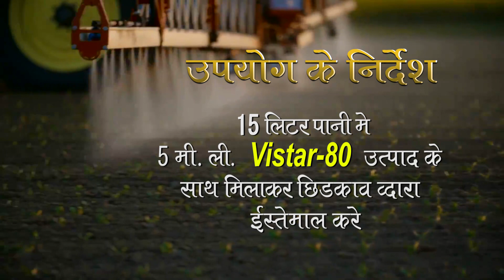HHI Agri Product Vistar 80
It’s an agricultural Product  vistar 80  which is. Very good for crops